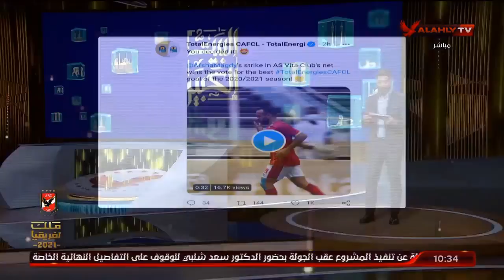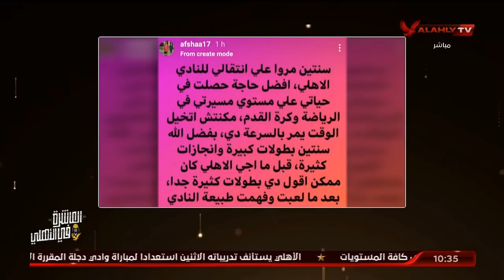الحلقة الكاملة | البيت الكبير مع إسلام الشاطر | 1-8-2021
ضيوف الحلقة
جمال الزهيري ـ الناقد الرياضي
محمود صبري ـ الناقد الرياضي
عصام شلتوت ـ الناقد الرياضي
سامي عبد الفتاح ـ الناقد الرياضي